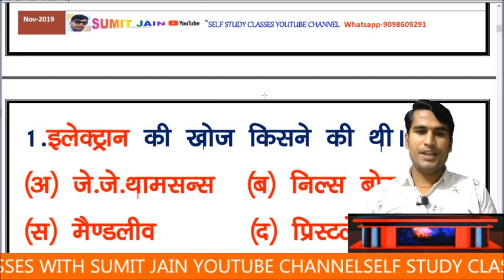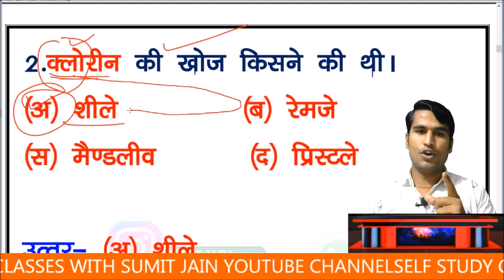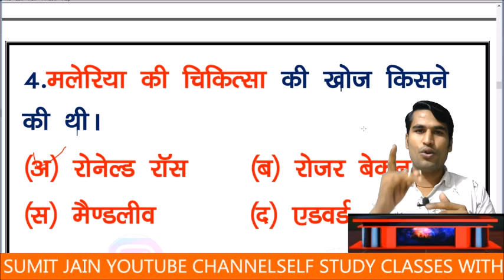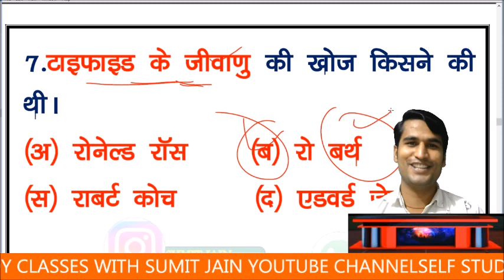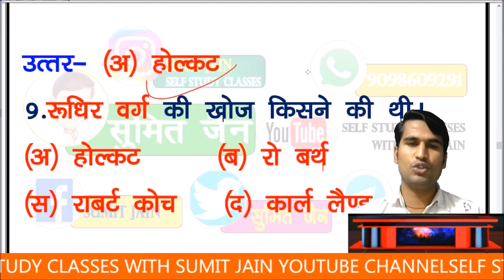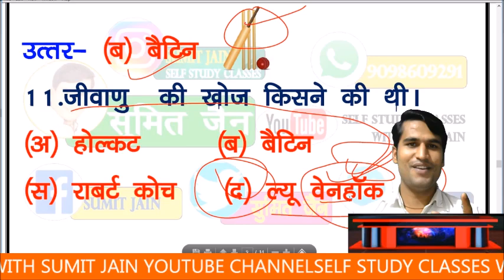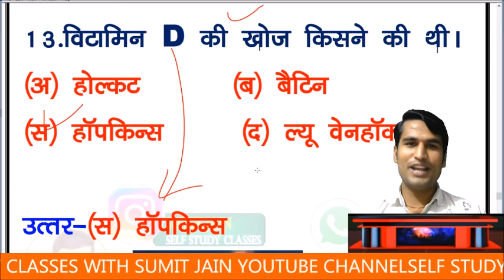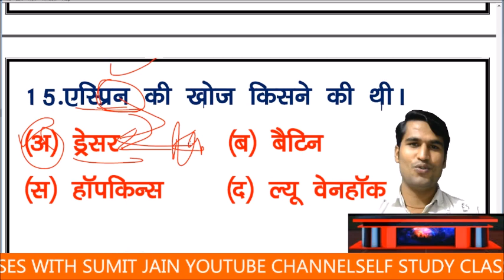BEST Gk Tricks खोज / अविष्कार | Gk Tricks for MPPSC | PCS | Railway | khoj or khoj karta trick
Gk Hindi, | Search, / Innovation | Science, Gk_Tricks, for SSC, | IAS | PCS, | Railway, | Banking, important discoveries, / inventions & inventors,. Important invention and inventors,. by wificoncept. Railway |, Innovation and Innovator, | Science gk trick, | Biology gk trick, | Science for railway exam, khoj or khoj karta trick,
AmSushant